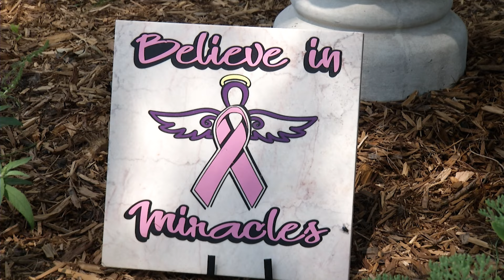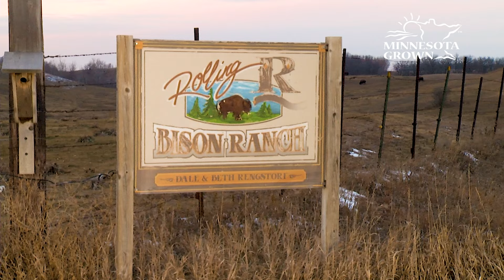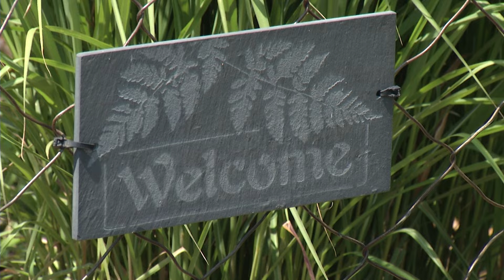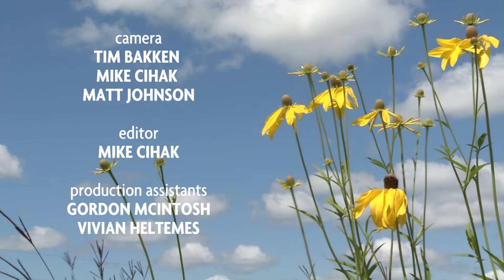Barb's Blossoms | FULL EPISODE | Prairie Yard & Garden 3704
Barb Tomoson has both annuals and perennials in her yard in Alberta. She has also incorporated some unique landscaping touches to dress up and show off those flowers.